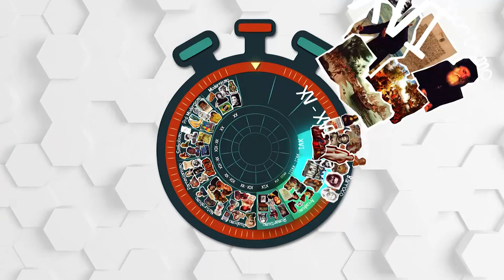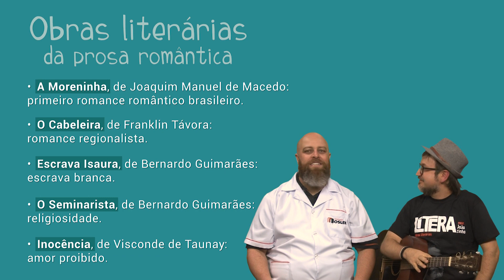Obras literárias da prosa romântica [Prof. Noslen]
Neste vídeo, eu e o professor Joãozinho, do canal LÍTERABRASIL, fazemos um bate-papo sobre as principais obras literárias da prosa romântica brasileira. No final, pra não perder o costume, tem uma paródia sensacional para te ajudar a fixar melhor o conteúdo. E aí, bora estudar?

PARTICIPE DO NOSSO GRUPO DE ESTUDOS NO FACEBOOK

Paródia: “Sozinho”
Autor: Peninha
Tema: obras da prosa romântica (Professor Joãozinho)

"A Moreninha" é o romance
De Joaquim Manuel de Macedo
Que conta a história de Carolina
e Augusto, primeiro romance do Brasil

"O Cabeleira" é de Franklin Távora,
História de Zé Gomes cruel,
Romance que se passa no Norte

Bernardo Guimarães fez a "Escrava Isaura"
Isaura que ama Álvaro, sim.
E ainda fez "O Seminarista", Eugênio,
Que enlouqueceu por 'Marga' no fim

E a história de "Inocência"
Visconde de Taunay quem criou,
Cirino, o Manecão matou

Mas no regionalismo
E em todo nosso Romantismo,
José de Alencar é o grande nome da prosa
Que escreveu "Lucíola", "Ubirajara", "O Guarani"
"Iracema" e "Senhora"